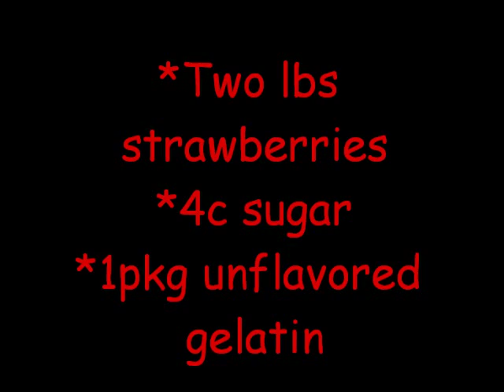Crock Pot Strawberry Jam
Simple photo walk through of how to make crock pot strawberry jam.

0:04 Crock Pot Strawberry Jam